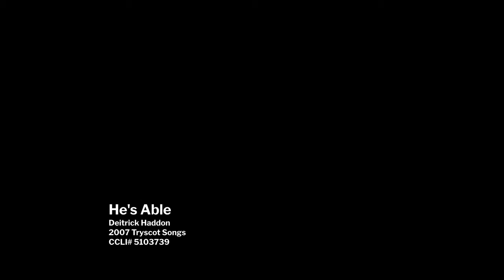He's Able with Lyrics | Adeanna Wingfield | Ginghamsburg Worship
He is Able with Lyrics | Adeanna Wingfield | Ginghamsburg Worship

He's able
Woah oh oh, woah
Eyes haven't seen, neither ears have heard
The things he's prepared for them who love him
Shut the lion's mouth for Daniel
If he parted the sea for Moses
What more will he do for them that believe and know they are chosen
God is able to do just what he said he would do (What he said he would do)
And he's gonna fulfill every promise he's made to you
Don't give up on God 'cause he won't give up on you
He's able
He's able
He's able
He's able
You know it sing it with me
God is able to do just what he said he would do
He's able
He's able
Woah oh oh, uh woah oh oh
(You got it)
I know you got one more in there
Now feel the annointing
He'd never failed you
His promises will come true for you
There is nothing He wouldn't do for you
God gonna show you He's able
He is able
He is able
He is able
He is able
He is able
He is able
He did exceedlingly, abundantly
His power
In the name of Jesus
Yeah
Oh, oh, oh
Yeah
Woah able
He's able
He's able